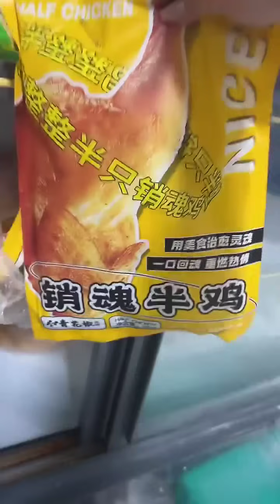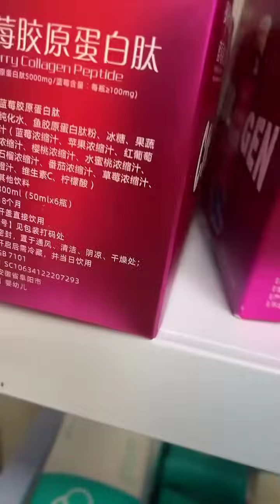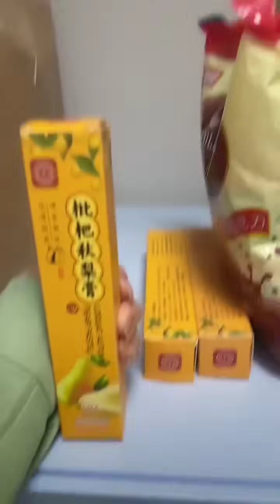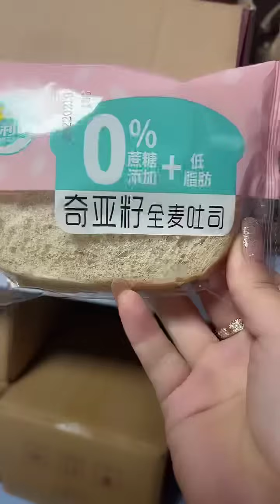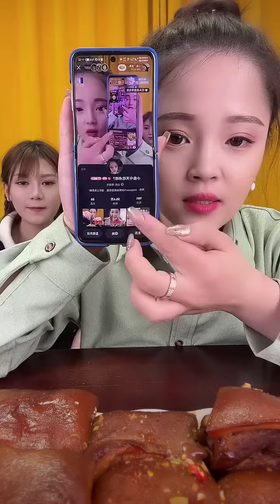【XIAOYU MUKBANG GAOTV】대창 동파육 새우 족발 중국 먹방 샤오위 실시간라이브편집。EATING SHOW。N01。060322。12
Come on! Let's start!